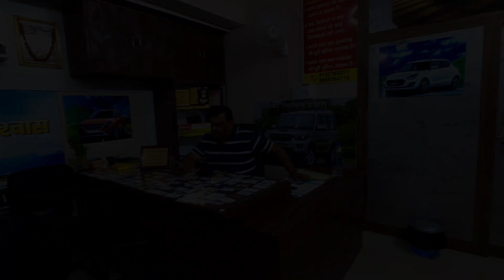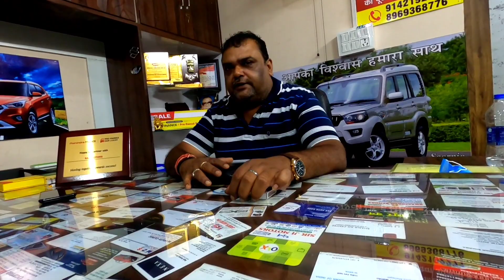1,35,000/- कार होगा🔥आपका | नाम ट्रांसफर और एक सर्विस फ्री | Cheapest Car in Ranchi | Binod K Vlogs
1,35,000/- कार होगा🔥आपका | नाम ट्रांसफर और एक सर्विस फ्री | Cheapest Car in Ranchi | Binod K Vlogs

SHOWROOM ADDRESS :- Raj Motors , Mangal Tower Basement , Old H.B
 Road , Kantatoli , Ranchi jharkhand
Pin:-834001

Your Queries-

Second Hand Car In Ranchi || Ranchi Car Bazar